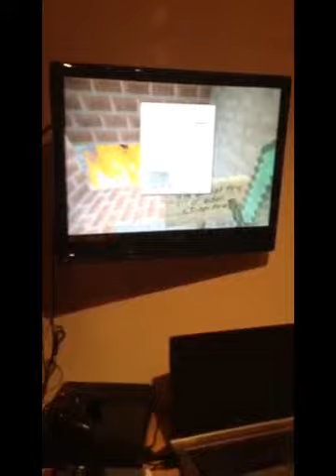Cool passage natural?